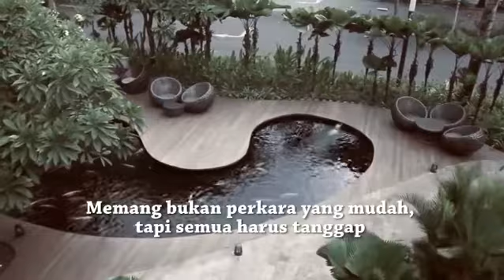BerhentiSejenak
‪Selamat sore SMBFriends!
Apakabar kalian semua? Semoga semuanya sehat dan tetap bersabar ya. Meski kami sudah memutuskan untuk BerhentiSejenak, ini adalah keputusan terbaik agar kita mulai bersikap
Yuk lakukan semua himbauan, mulai DirumahAja hingga JagaJarak. Memang bukan perkara yang mudah, tapi semua harus tanggap. Partisipasi kita dibutuhkan, sampai nanti akan tiba waktunya
Tunggu kami ya,
Kami berjanji, akan menebarkan keceriaan kembali..
Nanti..
Hanya di Summarecon Mall Bekasi 🙏🏼